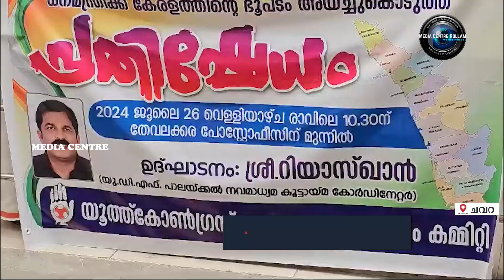കേന്ദ്രബജറ്റിലെ അവണനയ്‌ക്കെതിരെ യൂത്ത്‌കോണ്‍ഗ്രസിന്റെ പ്രതിഷേധം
കേന്ദ്രബജറ്റിലെ അവണനയ്‌ക്കെതിരെ യൂത്ത്‌കോണ്‍ഗ്രസിന്റെ പ്രതിഷേധം. കേരളത്തിന്റെ ഭൂപടം കേന്ദ്ര ധനമന്ത്രിയ്ക്ക് അയച്ച് നല്‍കിയാണ് പ്രതിഷേധം സംഘടിപ്പിച്ചത്.  തേവലക്കര മണ്ഡലം കമ്മറ്റിയുടേയും തെക്കുംഭാഗം മണ്ഡലം കമ്മറ്റിയുടേയും നേതൃത്വത്തിലായിരുന്നു പ്രതിഷേധം..